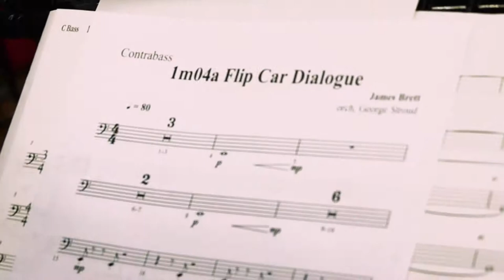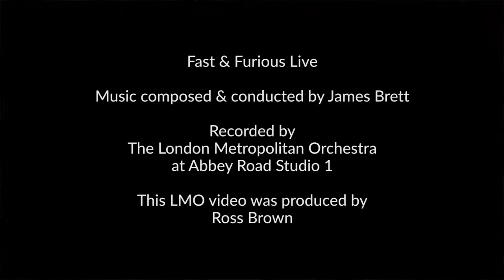Fast and Furious Live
LMO recently recorded James Brett’s score for Fast and Furious Live.

Fast and Furious is known as the franchise built on speed and is one of the most popular film series of all time with 8 films so far.

The adrenaline-fueled, two-hour show is set to be the most spectacular live arena production ever produced, featuring precision performance driving and newly created physics-defying stunts.

James Brett wrote for 50 piece string section for 2 sessions and a 60 piece for another 2 sessions. Brass were involved in 3 sessions and comprised 6 horns, 3 trumpets, 4 trombones and tuba. There were also solo sessions for electric and acoustic guitars and timps. Janice Graham led LMO and orchestrations were by Adam Langston. James Brett also conducted the sessions which took place at Abbey Road studio 1 and were engineered by Andy Dudman.

Produced by Universal Brand Development, Fast Live Productions and Live Nation Entertainment, Fast & Furious Live premiered at The O2, London on Friday 19 January 2018.